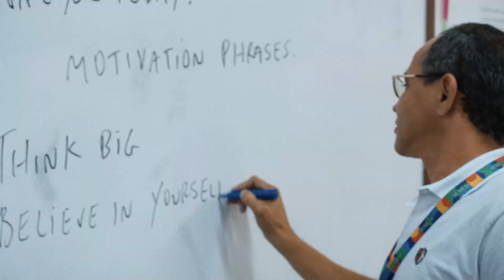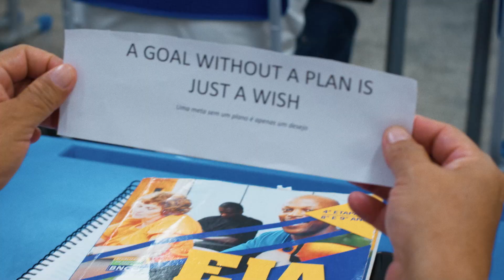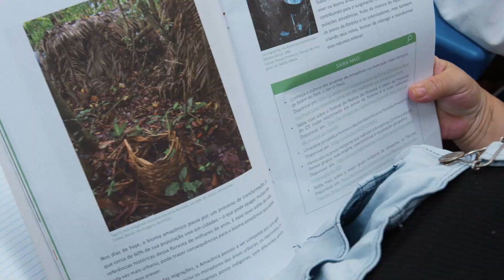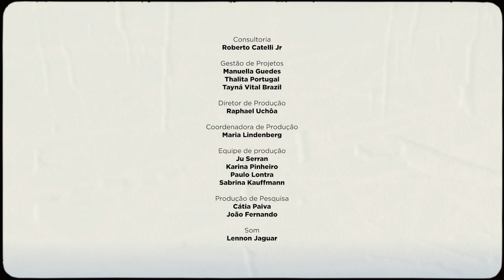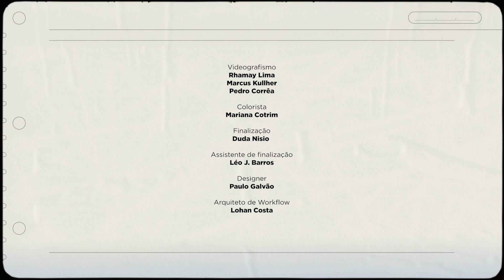Escola Municipal Dr. Aristófanes Bezerra de Castro (AM) | De Volta às Aulas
Raimundo é um mecânico autodidata que voltou a uma sala de aula aos 41 anos por causa da Escola Dr. Aristófanes. Ali, Raimundo descobriu uma capacidade que já desconhecia e se tornou campeão estadual das Olimpíadas de Matemática da EJA.